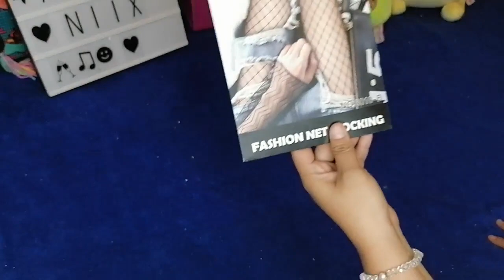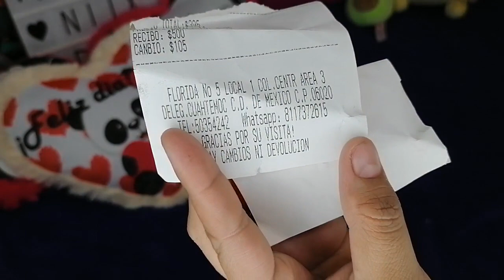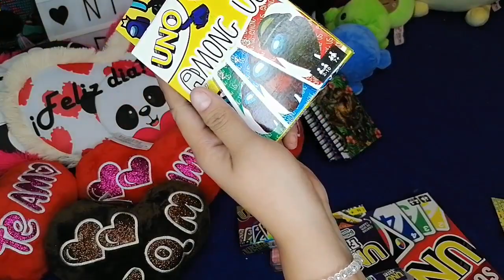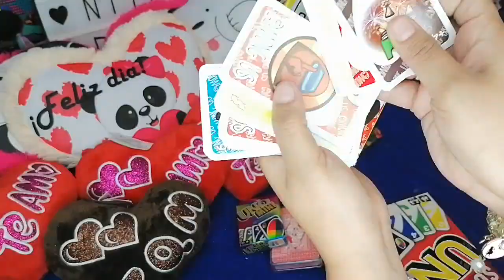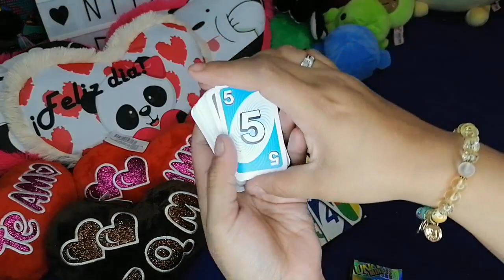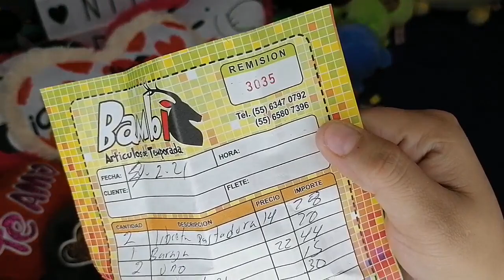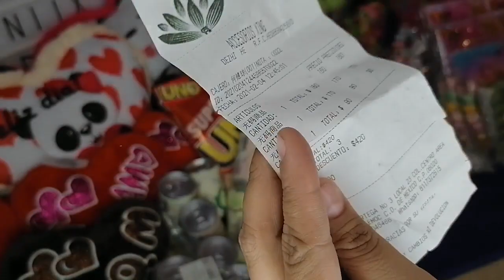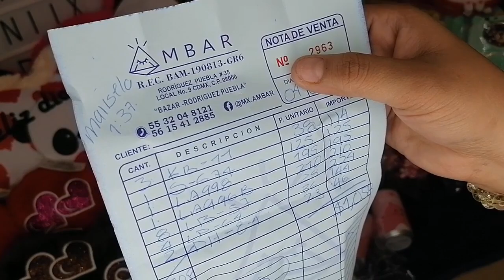COMPRAS CDMX, INICIA TU NEGOCIO, PLAZA DE LOS CHINOS Y MÁS 🥰🙈